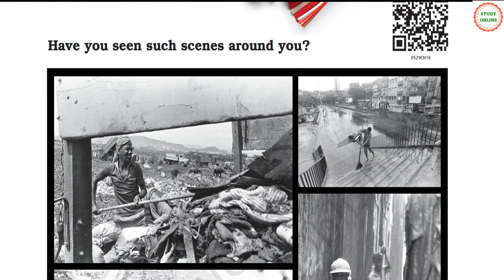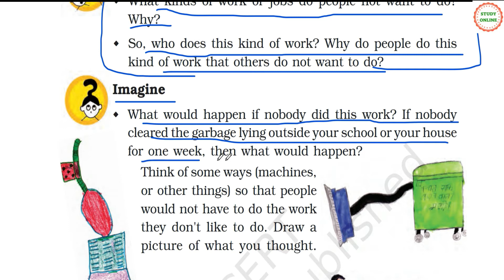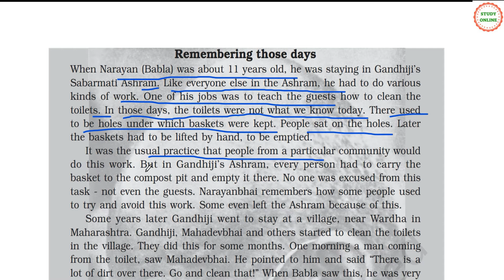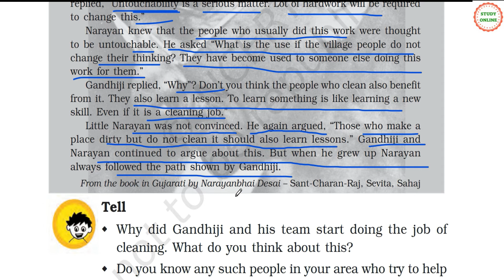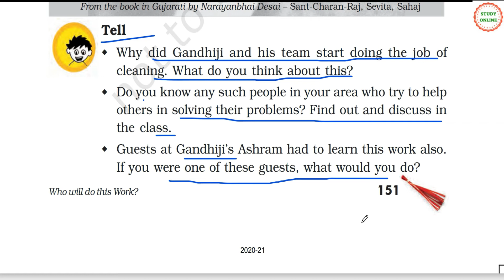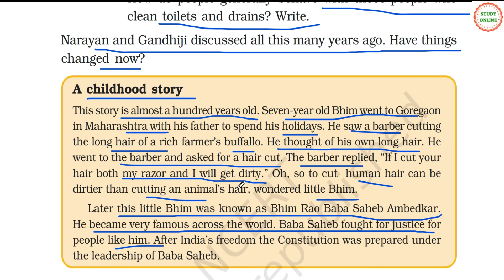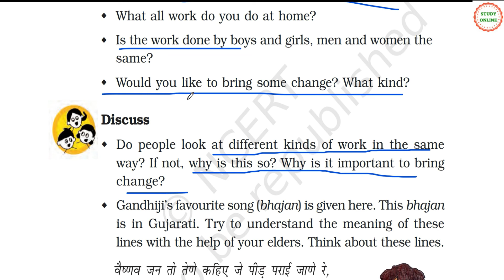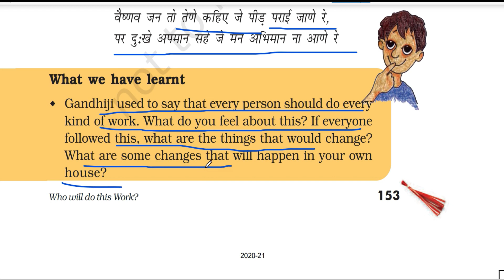Question Answers / Who Will Do This Work Chapter / 16 Class 5 EVS / CBSE NCERT / in Hindi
Friends,
Discussion is done about works -if everyone will start doing all kinds of work then no work will be considered low or disrespectful. There will be equality among all people and work.
Thankyou